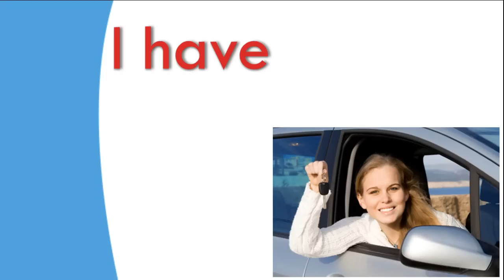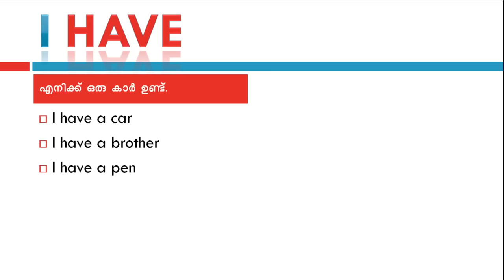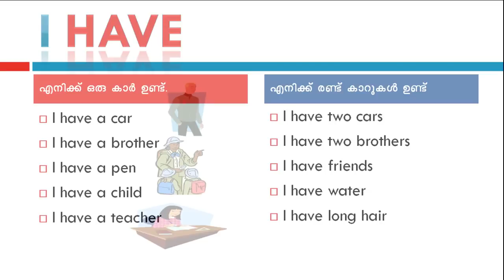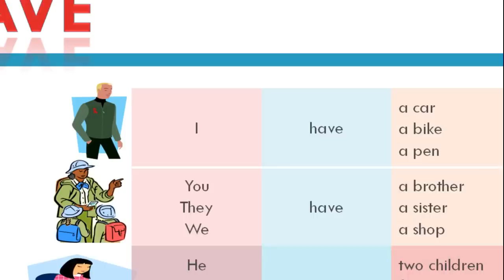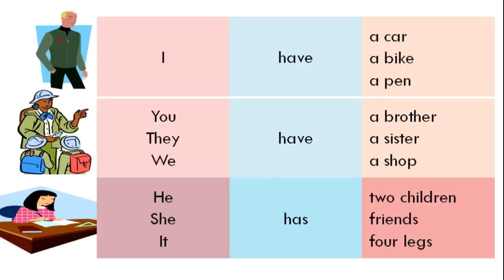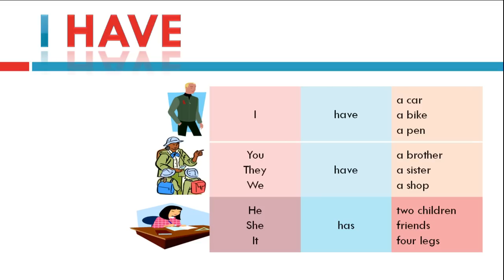Spoken English in Malayalam- Level 1, Day 14 | -WhatsApp Course /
എനിക്ക് ഒരു കാറ് ഉണ്ട്, എനിക്കൊരു സഹോദരനുണ്ട് , അതിന് നാല്  കാലുകൾ ഉണ്ട്- തുടങ്ങിയ പ്രയോഗങ്ങൾ മനസ്സിലാക്കാം.